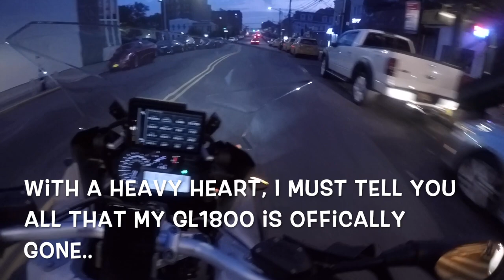The Next Contender 2016 R1200GS Adventure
This video is a short & brief explanation of why I traded my 2012 GL1800 for a 2016 GSA.
I know once you read my description, you'll appreciate my decision even though I know for a fact that the GL1800 was the best bike I have ever owned. I tried to find something comparable and this is the reason.

I just became a father and I needed a much more versatile bike that I could leave on the street. The GoldWing did its job for the time, which was to get my wife and I around everywhere on a day to day basis. But the fact is that my wife not only rides her own bike, but we can't really ride together often with a newborn child so the GL1800 is impractical for my daily use going forward.

I was going to KEEP the goldwing on the streets.. but I knew if I had left my GL1800 on the streets for even a night or two, it would have had nicks, rubs and all kinds of crap on the saddle bags, fairing etc that would not only make it ugly, but decrease its value substantially over a short period of time.

I also refuse to pay $150 a month to park my motorcycle indoors, which I have been doing for the last few months after the 50% increase this past February after four years of no increase. At $100 a month, it was bearable but not for $150... It dawned on me that I could have a more versatile bike and not be worried about its aesthetics and save $1800 a year while at it...I could purchase a lot of upgrades with that spare $1800 a year or even put that away.